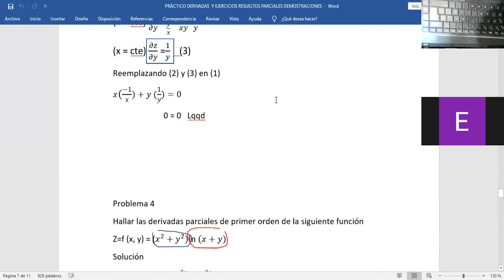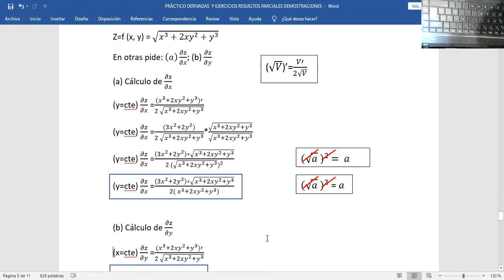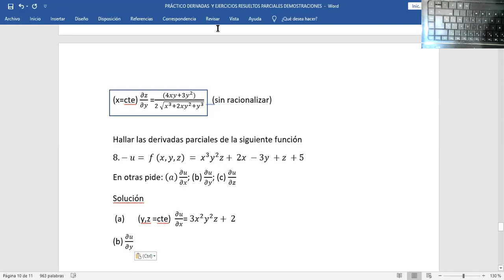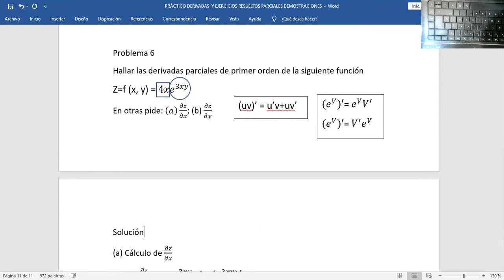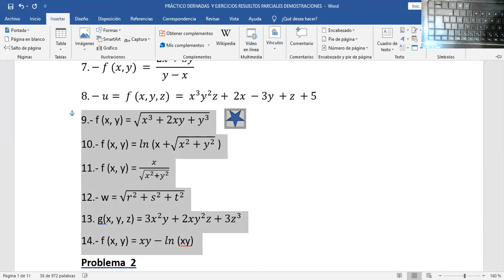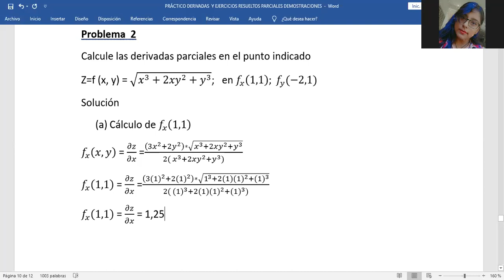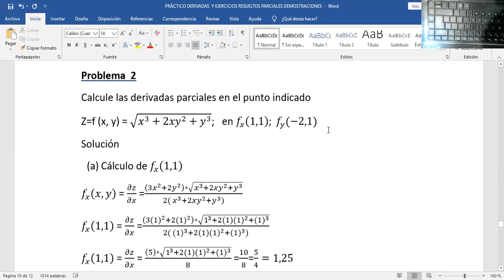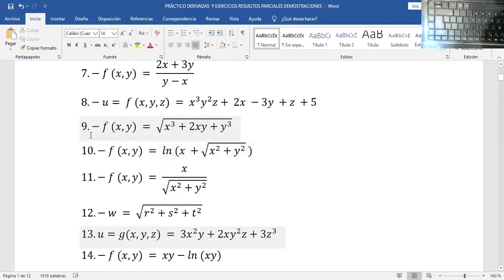DERIVADAS PARCIALES (3ERA CLASE)